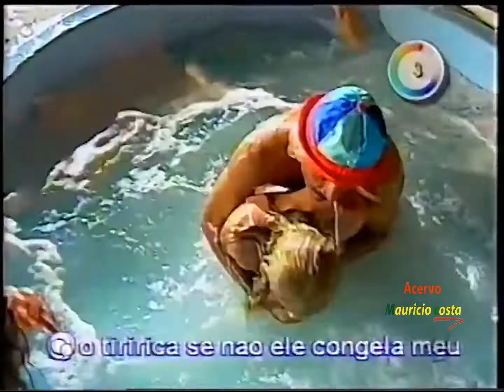DOMINGO LEGAL - BANHEIRA DO GUGU !!